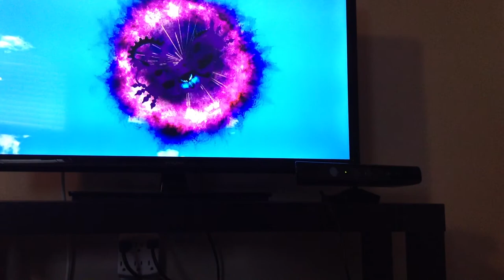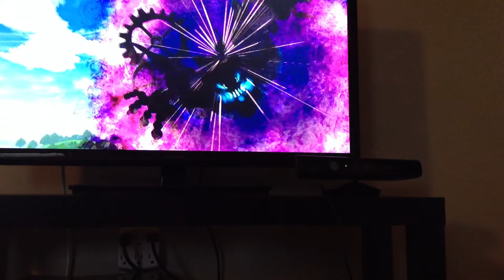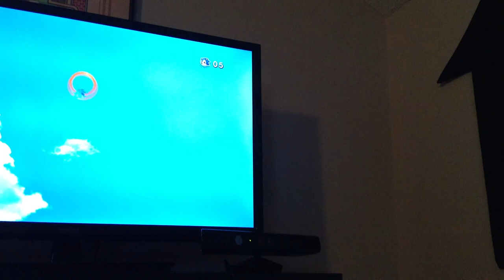Let's play sonic generations: BIRTHDAY RUINED! Ep1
WATCH AS SONIC KABOOM PLAYS AND FAILS AND PLAYS AND FAILS ON EP ONE! If you enjoyed, please make sure to rate this video and comment your favourite part of the video! Hope you enjoyed!